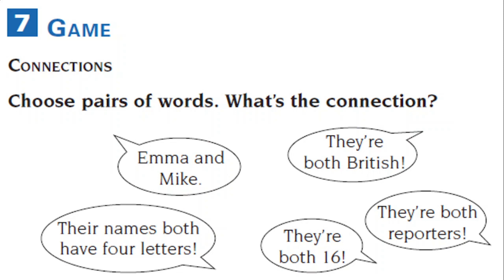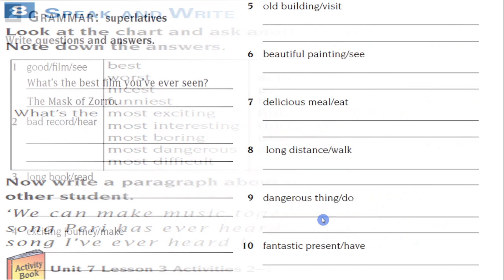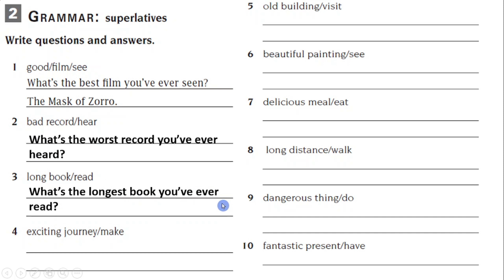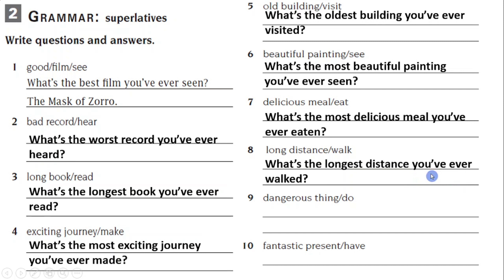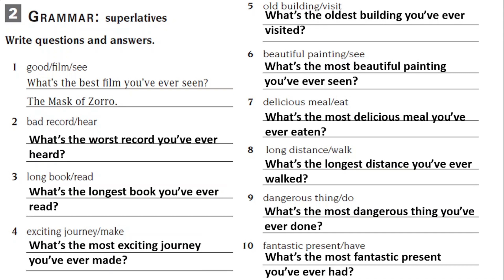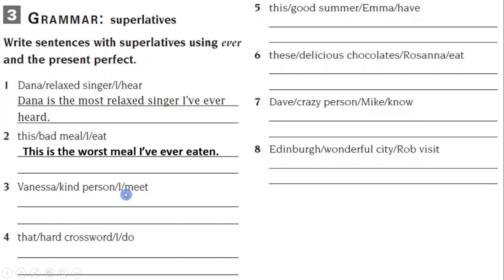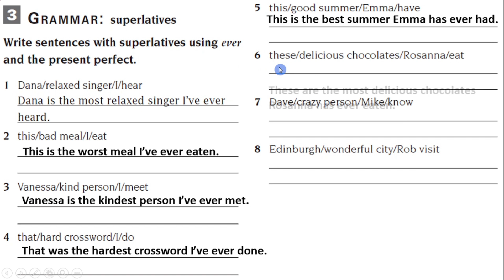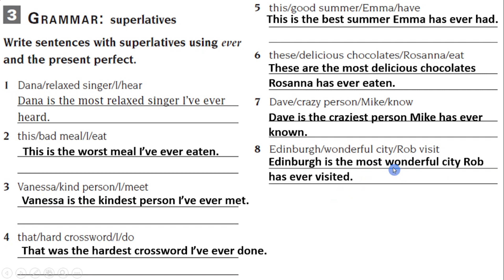Sunrise 9 Unit 7 Lesson 3 Part 3/4